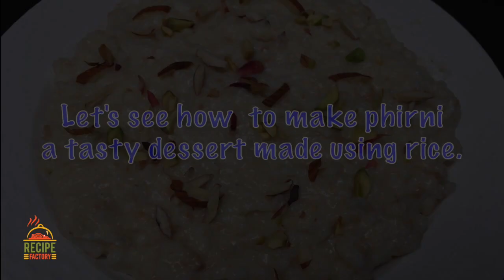Phirni Recipe - Firni | रमजान स्पेशल फ़िरनी खेर | Hyderabadi Ramadan & Eid Special Recipe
After watching this video you can do it your self with easily available ingredients.. Comment to tell us how you liked it!